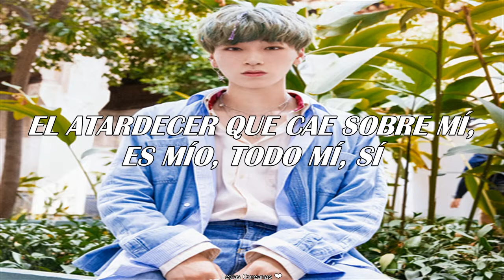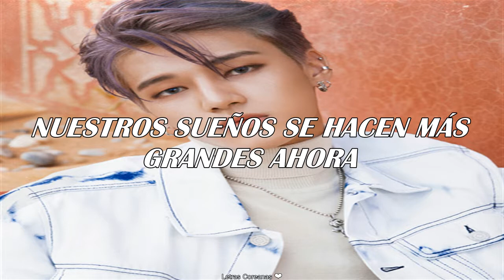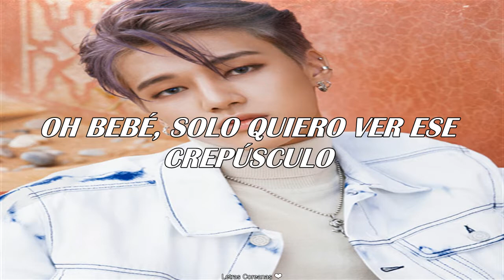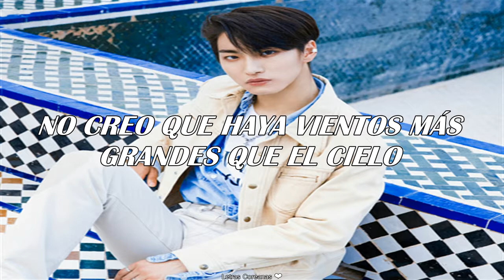ATEEZ (에이티즈) - Twilight [Traducida al Español]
ᴀᴛᴇᴇᴢ - ᴛᴡɪʟɪɢʜᴛ (sᴜʙ ᴇsᴘᴀñᴏʟ)